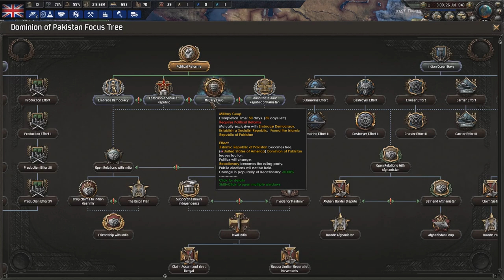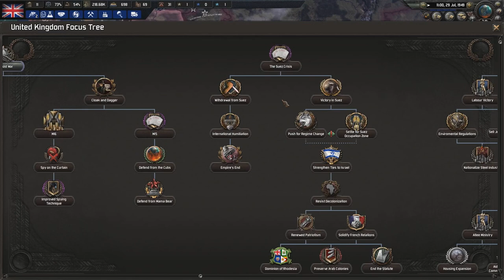India Breaks Free [Hoi4 Cold War Iron Curtain: A World Divided: United Kingdom] Ep. 2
We can't stop them but we will get them back later

Cold War Iron Curtain: A World Divided
V. 3.2 - Pax Sovietica
A mod designed to represent the state of the world during the Cold War. Starting in 1949 and continuing until the end of the 1990's this mod is massive in scale with big ambitions. I will be playing as the United Kingdom with the hope of holding on to all my colonial possessions, reconquering old ones, and holding back the soviets at the same time.